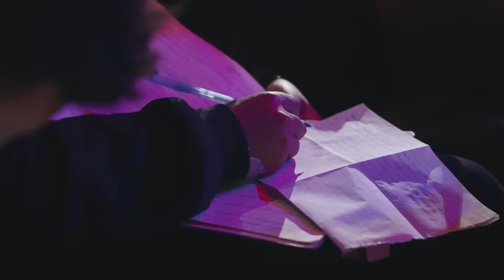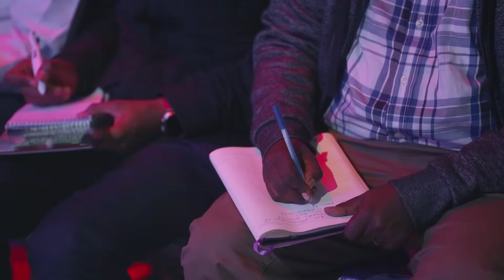|በክርስቶስ In christ| part one Discipleship CLASS with Apostle Tamrat Tarekegn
for prayer request to buy books for daily devotions and many more •